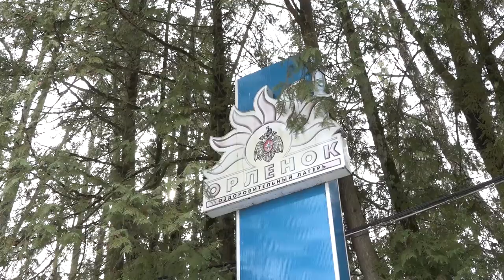Глава округа проверил подготовку детского лагеря к весенней оздоровительной кампании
В детском лагере «Орленок» в Звенигороде завершается подготовка к весенней оздоровительной кампании. Недельная смена стартует 8 апреля, здесь смогут отдохнуть около 100 ребят от 7 до 15 лет. Готовность корпусов и территории лагеря к приезду детей проинспектировал глава Одинцовского округа Андрей Иванов, а также пообщался с руководством учреждения относительно дополнения экскурсионной программы для воспитанников.